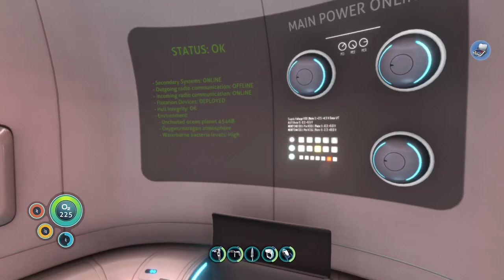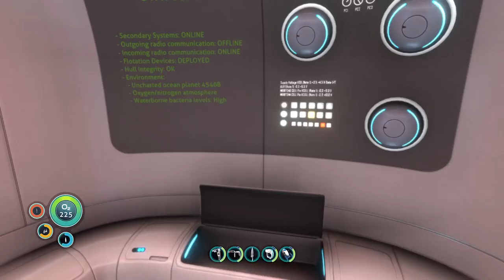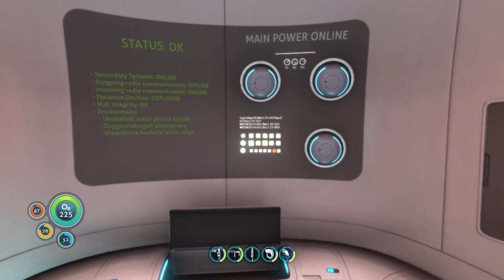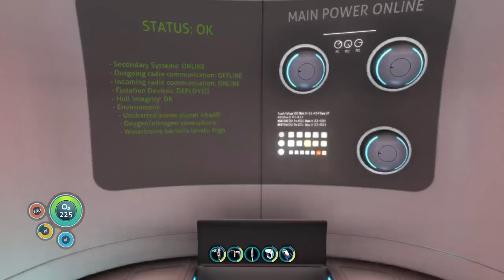going to an island subnautica #4